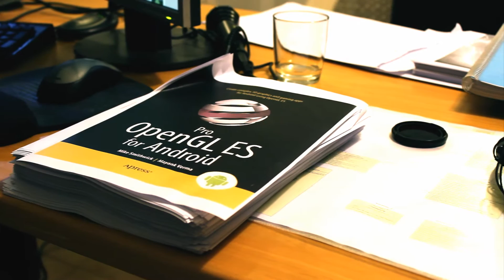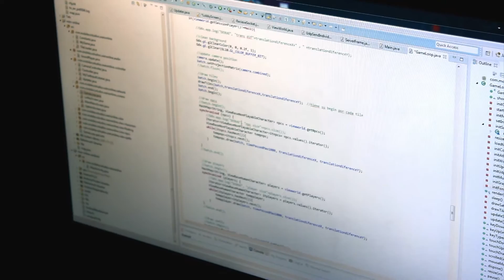Programming Video Blogs: Android Programming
Video Blogs en donde les cuento acerca de mi experiencia propia como desarrollador independiente "indie" de Android estos 7 meses. Con mi hermano decidimos dejar por un tiempo nuestros empleos y dedicarnos a  hacer aplicaciones de Android para ver que tal nos va.Aprendíi muchas cosas y espero poder compartir algunas con ustedes.